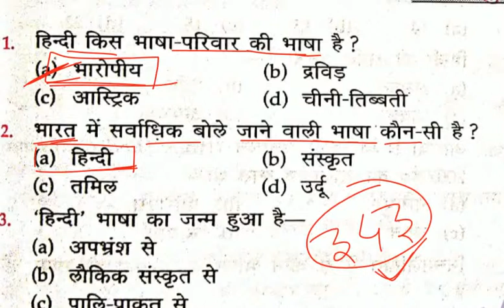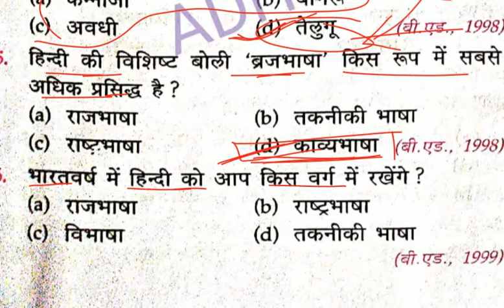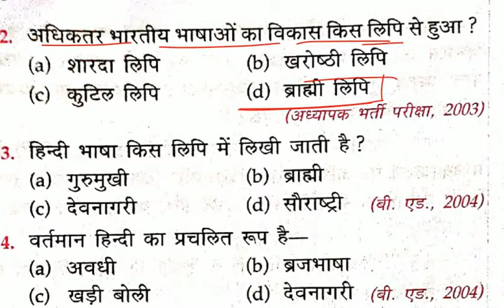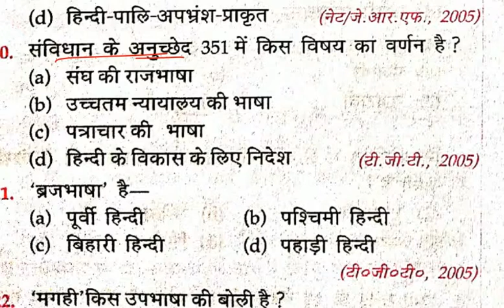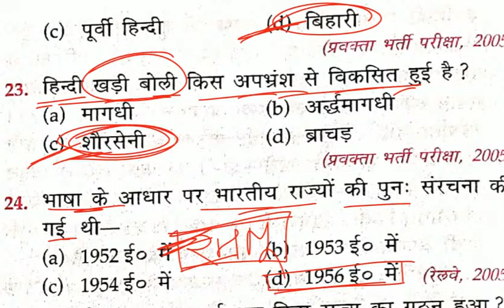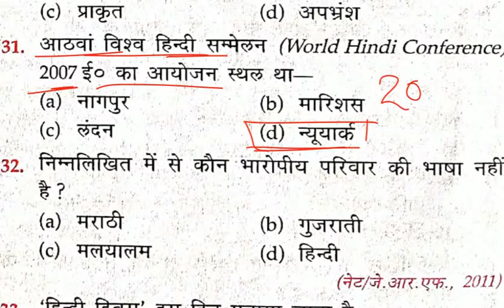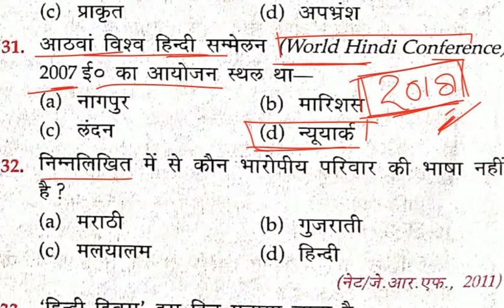Lucent's Objective HINDI. L-1.Hindi language.(हिंदी भाषा)। Lucent's hindi objective question.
Welcome to Adhyayan KendrA.
      I will help you to achieve your target.
I will provide you all important study material that will help you to crack your dream job.
Our motto is Never say Never.